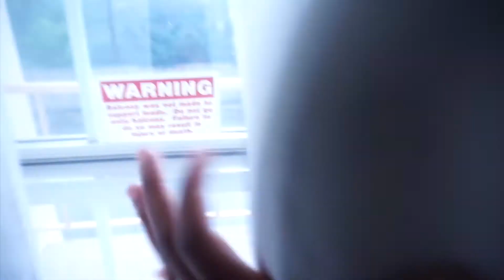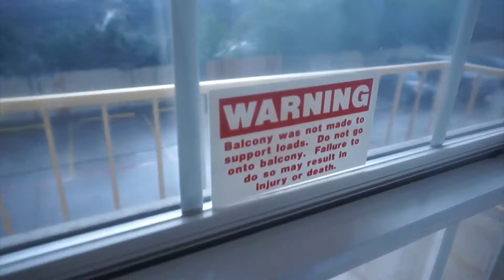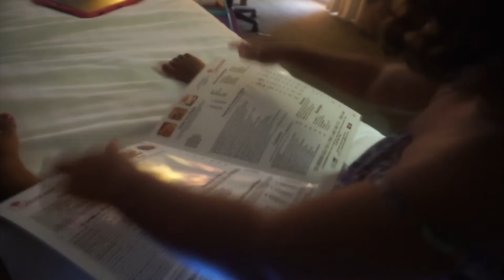Traveling to our new home Part 1 | JustenjoyXO